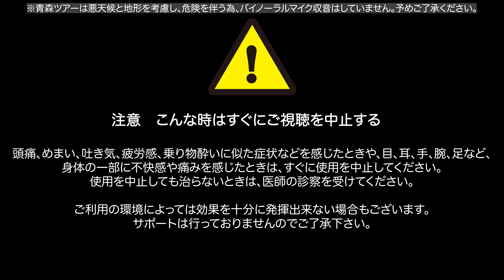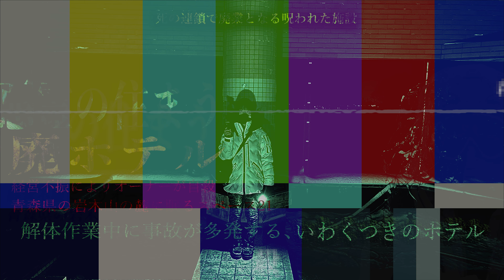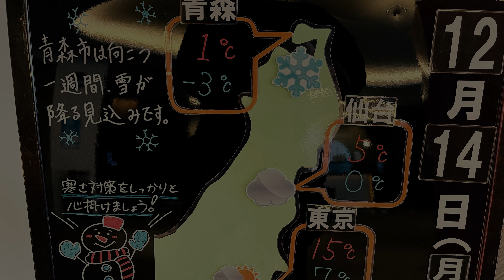【閲覧注意】曰くつき青森心霊ツアー！地縛霊がいる青森の巨大ホテル！オーナーの死で廃業したスペース21は廃墟となっても営業を続ける…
杉沢村事故翌日編
地縛霊が徘徊する廃ホテル、オーナーの死で廃業したホテルは廃墟となっても尚も営業を続けている‥
巨大な廃墟と化したスペース21へ潜入突撃して最も危険な2F大浴場で単独検証実験‥！
杉沢村の翌日、我々は次なる心霊スポットへ向かおうとしましたが、大寒波襲来の影響で数々の目的地が閉山、身動きが取れなくなる前に東京へ帰還しようとしていました
しかし、一つの情報を発見するのです
青森市より少し離れていましたが、施設が今も存在していて、様々な霊が出現するという噂のある廃ホテルでした
青森の岩木山の麓にあるスペース21は、かつて、医療施設だったこともあり、様々な霊が蠢いてる廃ホテルらしいのです‥
明日の朝6時までに帰らなければならない事情と高速道路も規制の心配もあり、現地到着後、逆算で60分の制限時間内でゲリラロケをする事となりました
そこは恐ろしい廃墟だという事も知らずに‥

恐怖をクリエイティブするホラーロマンス冒険活劇チャンネル
オカルト的な伝承や霊や呪いの存在を確認すべく全国の恐怖スポットを調査

［探検時におけるリスクとインシデントについて］⚠️ナナホラは探検や現地訪問を推奨するものではありません
山・渓谷・炭鉱・洞窟・地底湖は重大な事故に繋がる可能性があり、命を脅かす危険な場所です。これらの探検時における野生動物の脅威や想定されるリスクやインシデントへの対処法等は、各分野の専門家による指導と特別な装備や訓練のもと安全管理を行い撮影をしています

〈動画ロケ制作 協賛のお願い〉
欲しいものリスト→【

ホラー大募集中！
①心霊スポットの調査依頼
②心霊写真・動画の提供
③曰く付き古物や物件譲渡

【注意事項と健全なチャンネル化のお願い】
いつも暖かく本チャンネルを見守っていただき、ありがとうございます。
本チャンネルはリアルな現場を撮影して、検証を追求するエンターテインメント番組です。
題材となる現地情報に関しましては、都市伝説やフィクションを元に制作している為、事実と噂が混在しておりますが、信じる・信じない、嘘・本当などは関係なく、作品優先です。ご理解の上、ご覧ください。
(1) コメント欄にて動画を楽しむ上で内容を阻害するもの（事実と異なるなどのご意見）や、悪意のあるネタバレ等の内容は禁止とさせて頂きます。
(2)  嫌がらせや悪意のあるコメントは削除対象となります。
(3) 妨害や悪評（虚偽の事実、デマの拡散、嫌がらせ、差別的表現、脅迫、個人情報の漏洩等）これらのコメントを行ったアカウントには、損害賠償、民事訴訟、刑事告訴（侮辱罪、信用毀損罪、名誉毀損罪、業務妨害罪、強要罪等）にて発信者情報開示請求を委託し法的措置で対処します。
権利や法的に問題がある場合、コメントではなく代理人（当事者の代理または弁護士）を立てご連絡下さい。

Kakky
ユーフルカ
甘茶の音楽工房
PIXITA
iStock
Adobe Stock
DOVA-SYNDROME